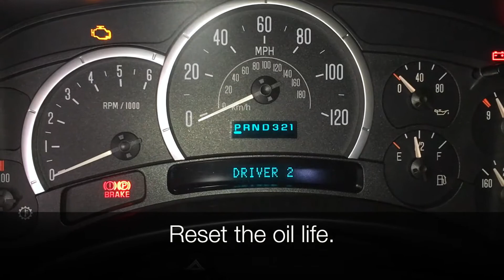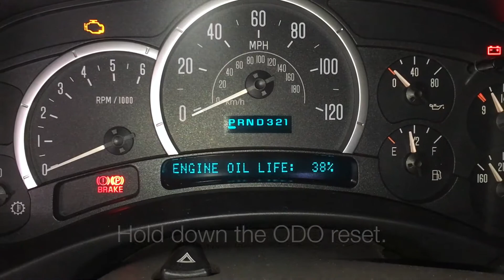2003 Cadillac Escalade 6.0L oil and filter change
How to do an oil and filter change on a 2003 Cadillac Escalade 6.0L